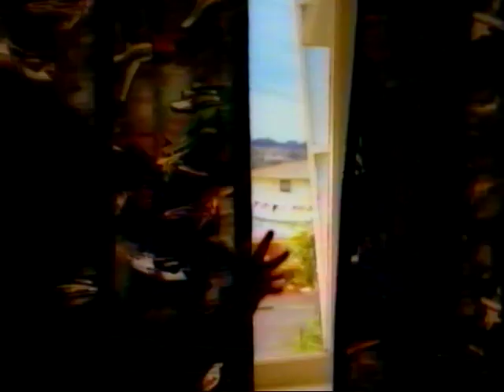TV2 NZ LOGO 1999